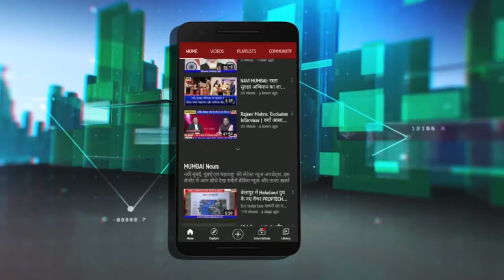Vijay Chaugule| Ramashish Yadav | यादव नगर में नागरी विकास कार्यों का शुभारंभ